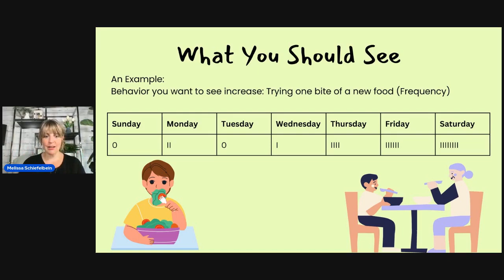Sneak Peek #46!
This exclusive content (and much more!) can be found at mythreebeans.com! Or join us on Facebook in our group, ABA Parent Masters, run by certified BCBA Melissa Schiefelbein!